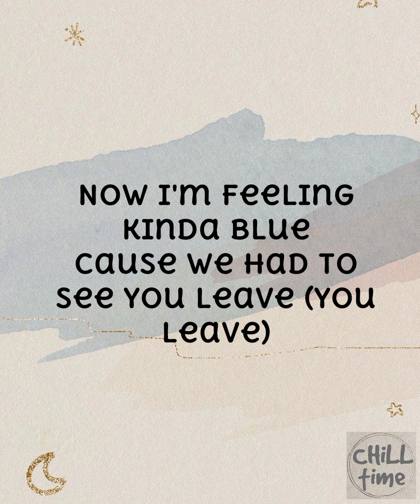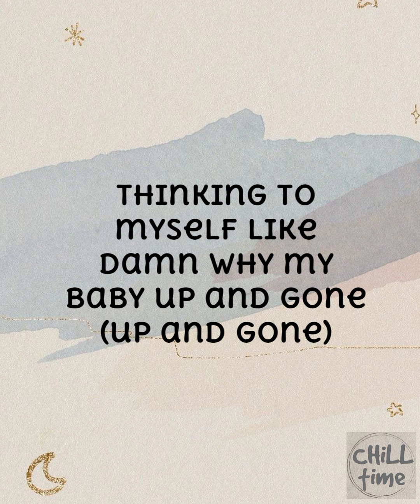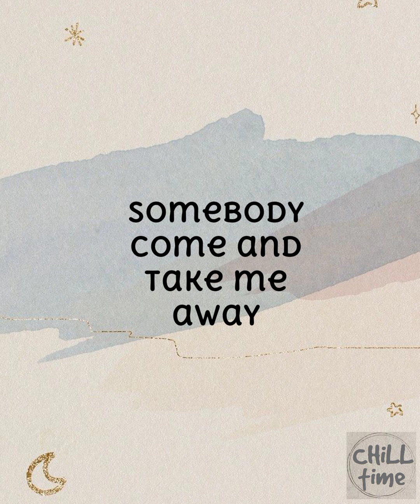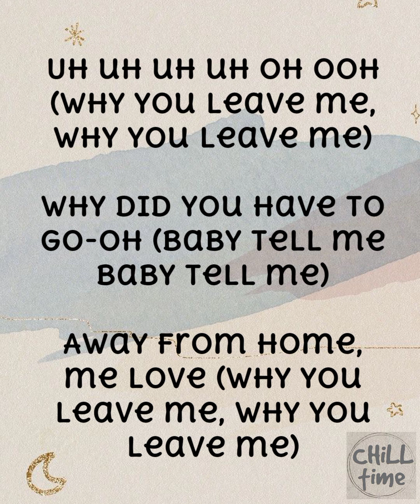ME LOVE - SEAN KINGSTON (LYRICS) TIKTOK SONG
Background photo: rawpixel